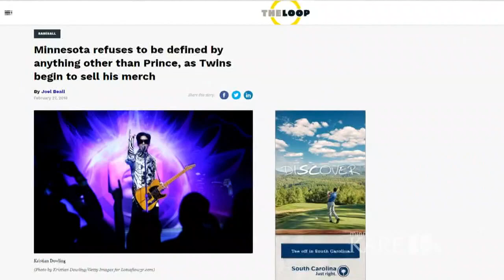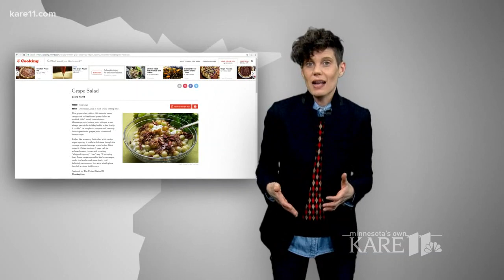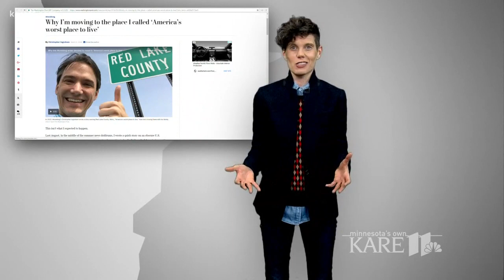Golf Digest rips MN for being 'Home of Prince'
A blog writer from Golf Digest has a problem with Minnesota's love for Prince.